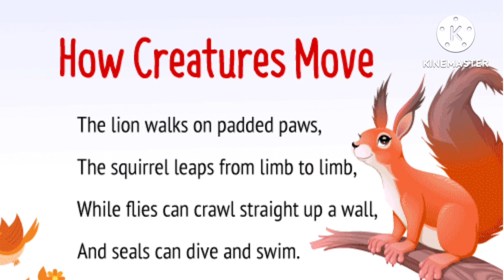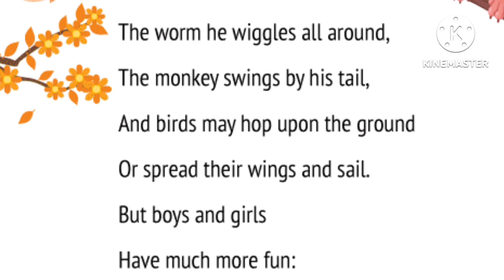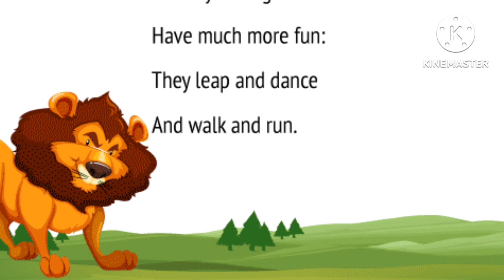How Creatures Move!Marigold Unit 10 !NCERT Class 3 Listen!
how creatures move poem class 3/

children song/

The poem "How Creatures Move" is part of the NCERT Class 3 English Unit 10 Marigold book. This video will help in improving English listening skills. Play this video in your class and let students listen to it.

how creatures move class 3 will help student in understanding the lesson.
The lion walks on padded paws,
The squirrel leaps from limb to limb,
While flies can crawl straight up a wall,
And seals can dive and swim.
The worm he wiggles all around,
The monkey swings by his tail,
And birds may hop upon the ground
Or spread their wings and sail.
But boys and girls
Have much more fun:
They leap and dance
And walk and run.